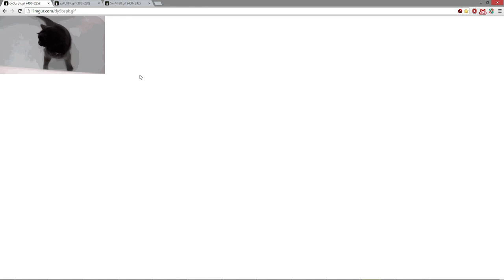Cherokee No Trail Of Tears 7 - Achievement in Conquest Of Paradise Europa Universalis 4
Welcome to Shenryyr2 plays the Cherokee in Europa Universalis 4 Conquest of Paradise!  Today we go for the No Trail of Tears achievement, which requires control of the entire Thirteen Colonies region, and a fully westernized Cherokee nation.